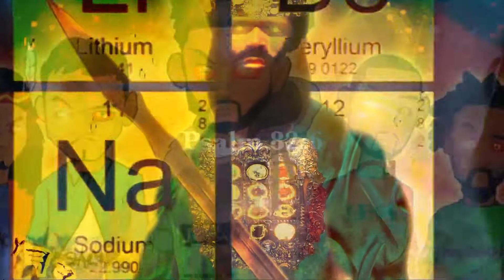THE ELECT WILL BE CLOTHED UPON WITH POWER AND IMMORTALITY!!!!